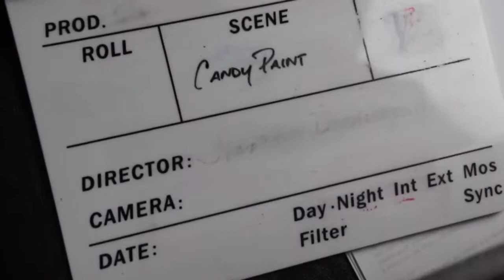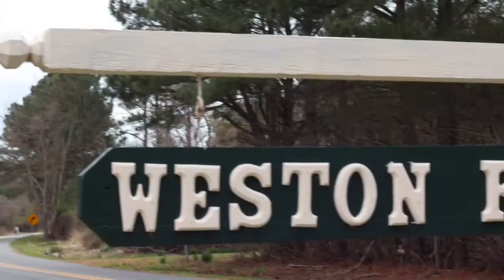Roadtrip to Vienna, Md | April 9 2018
I DO NOT OWN TO THIS MUSIC ‼️‼️‼️